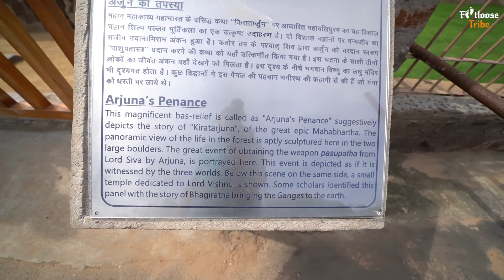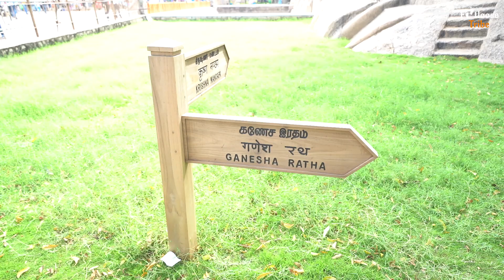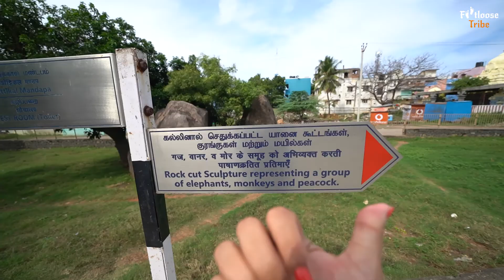Mahabalipuram | Places to visit in a day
Below are my co-ordinated, I will be happy to connect with you all!! Cheers!!

Gadgets Used in this video:

GoPro HERO7 Black
Joby Gorillapod 5K
GoPro Hero 7 Accessory Kit
Sony a7 III Full-Frame Mirrorless Camera
Sony FE 24-105 mm Lens